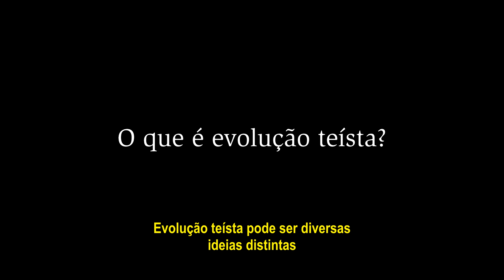O QUE É EVOLUÇÃO TEÍSTA? | STEPHEN MEYER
Muitos cristãos proeminentes afirmam que a igreja cristã precisa se render à teoria evolutiva contemporânea e, portanto, modificar ideias bíblicas tradicionais a respeito da criação da vida. Defendem que Deus usou, embora de modo indetectável, mecanismos evolutivos para produzir todas as formas de vida. No livro "Evolução teísta", mais de vinte cientistas, filósofos e teólogos renomados da Europa e da América do Norte refutam essa proposta e documentam problemas evidenciais, lógicos e teológicos da evolução teísta, o que faz da presente obra a crítica mais abrangente produzida até hoje sobre o tema.